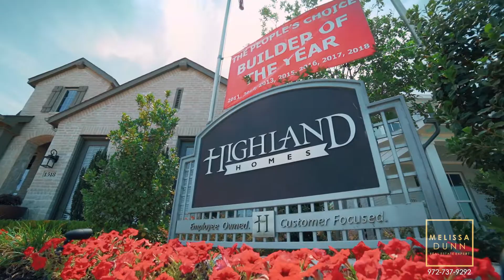Inspiration | Highland Homes | Amberly Floor Plan | Melissa Dunn Realty Team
Are you looking to buy a new home?

As a Certified New Construction Homes Specialist, I help lots of families every year find, plan, build, and design new construction homes.

I ensure you are purchasing a quality investment by negotiating on your behalf, assisting with property inspections, and giving design advice with your future resale in mind.

About Inspiration:
Inspiration. The name says it all. Nestled among the rolling terrain and scenic views of Lake Lavon, it’s a stunning 593-acre master-planned beauty in historic St. Paul. The amenity center, pool, playground, green spaces and plenty of nearby water activities, make Inspiration a perfect escape from fast-paced city life. Convenient to US Highway 75 where a wide array of shopping, dining, work centers and entertainment venues await in Allen and Plano. On-site elementary school.

Check below for all our resources totally FREE TO YOU!

Whether you need to sell your home now or are considering buying in the distant future I would love to connect with you.

Most clients do this by booking a zoom call with me. Scroll down for the link to my personal calendar.

🏡 Looking to BUY A HOME? Get our "How to Buy a Home" E-Guide here!

🏘 Considering selling? Get our "How to Sell Your Home" E-Guide here!

🏦 To view our monthly Buyer, Seller, House Hacking and New Construction FREE Webinars events

Melissa Dunn is a licensed Texas Realtor®️ brokered by Keller Williams. Melissa serves Dallas Fort Worth and all surrounding areas.